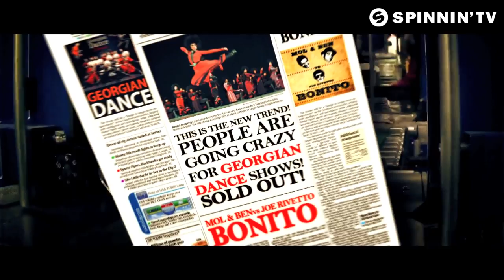MoL&BeN Vs Joe Rivetto - Bonito (Official Music Video)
pres: MoL&BeN Vs Joe Rivetto - Bonito